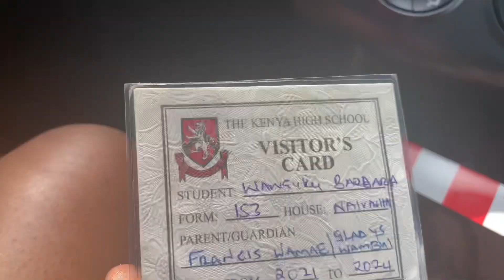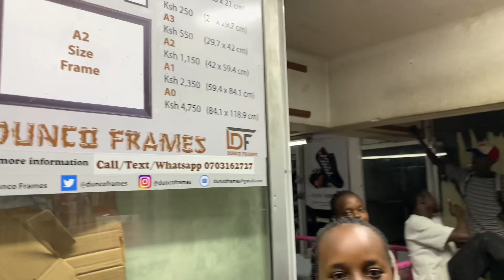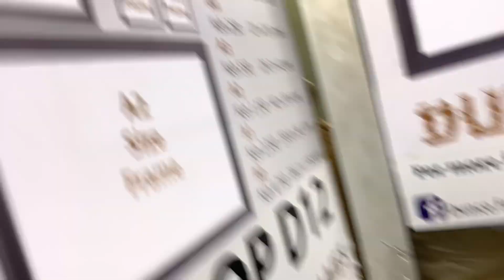Weekly vlog // house decor shopping 💕//Kenyahigh back to school //house of leather